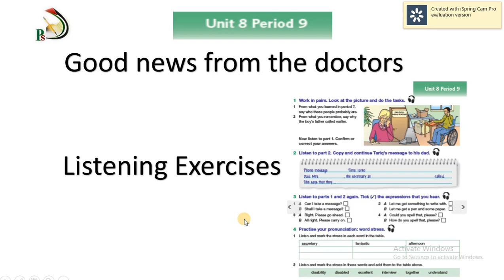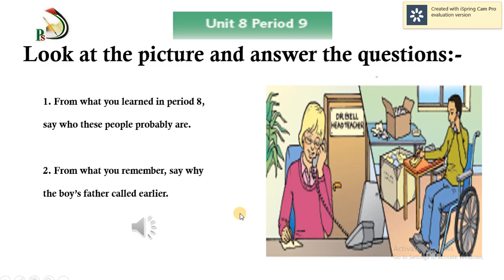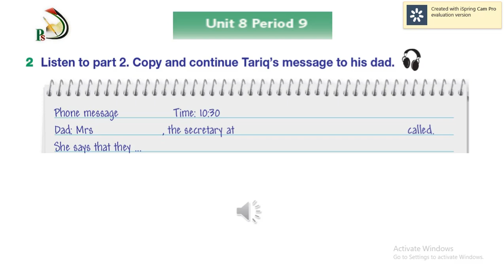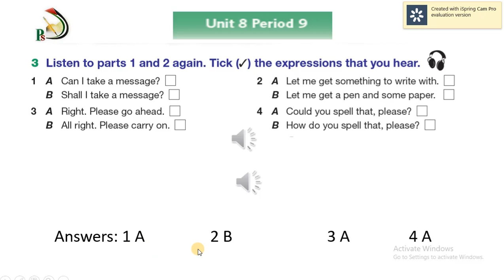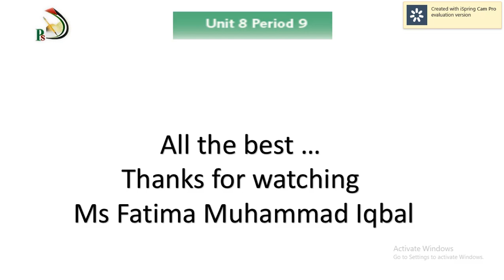Grade10 - unit 8 - Period 9